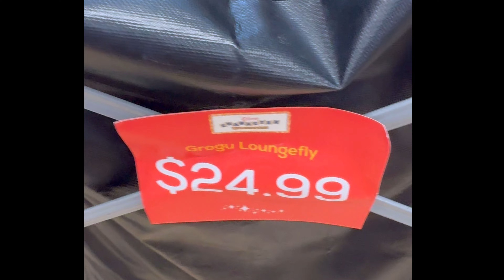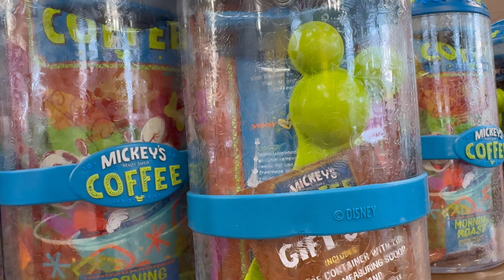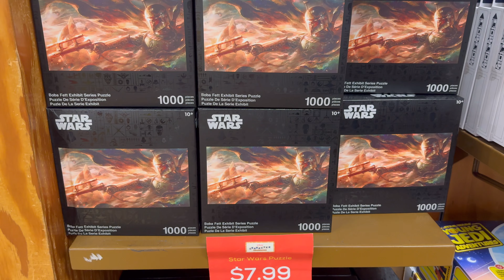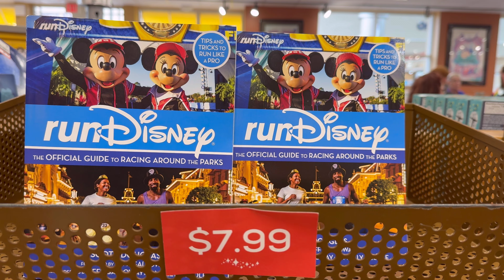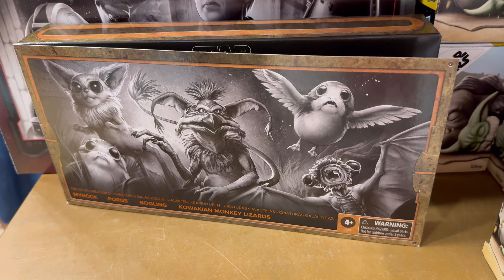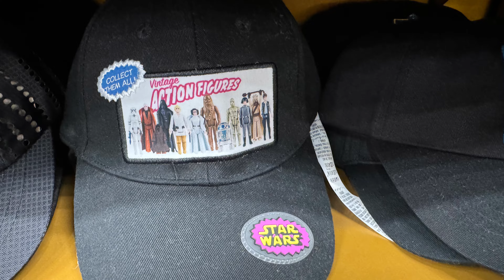🏰WDW Disney Outlet Character Warehouse UPDATE / June28 2024 ディズニーアウトレット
🏰Walt Disney World Orlando Florida

🏰ウォルト・ディズニー・ワールド・リゾート フロリダ